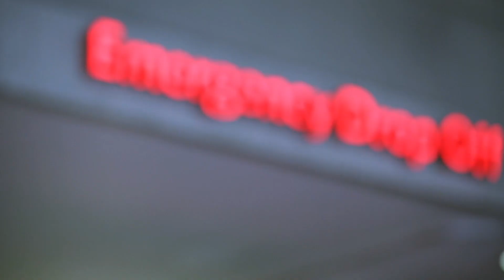Borough Council Meeting - August 10, 2020